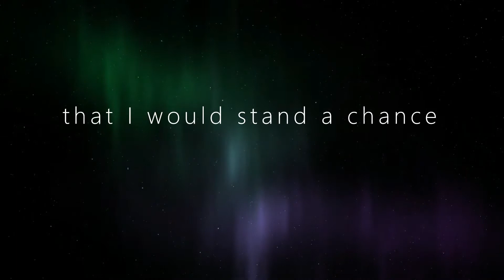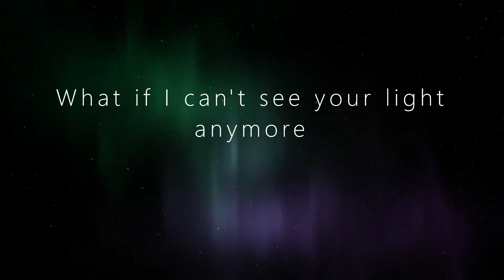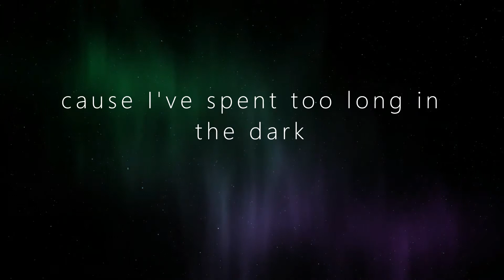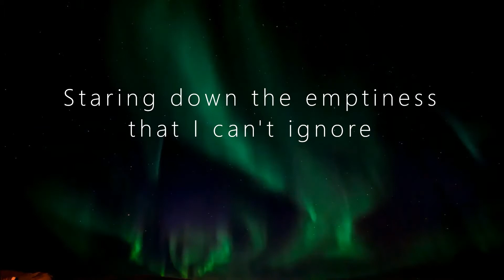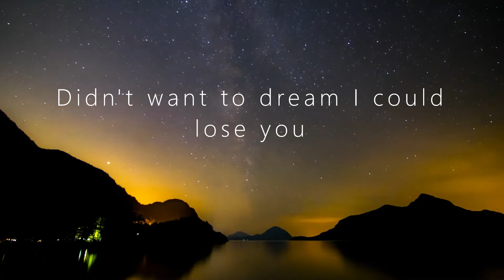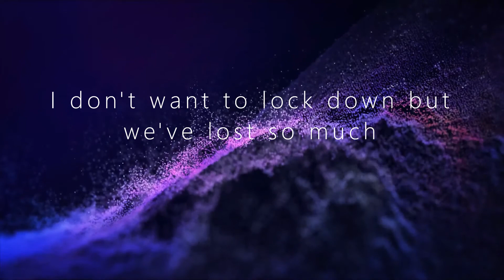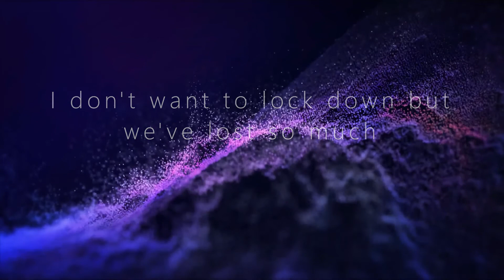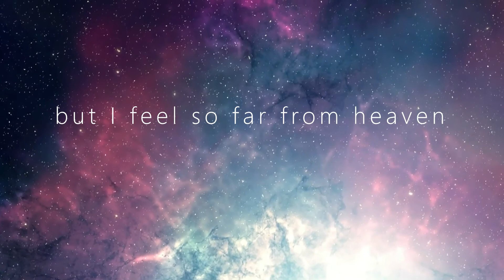Carlos Santana - Far From Heaven - Evanescence (Male Vocal Cover)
Not a professional, just something I did for the love of Evanescence and their new album The Bitter Truth. I lowered the instrumental 4 semitones, and recorded my voice onto the track to create this "male version". :)